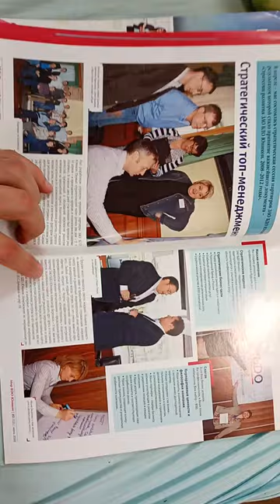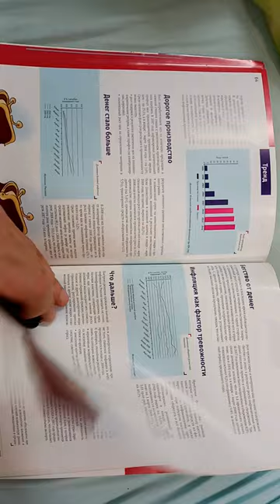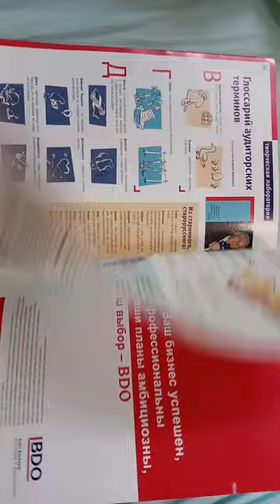БДО Юникон отзывы сотрудников